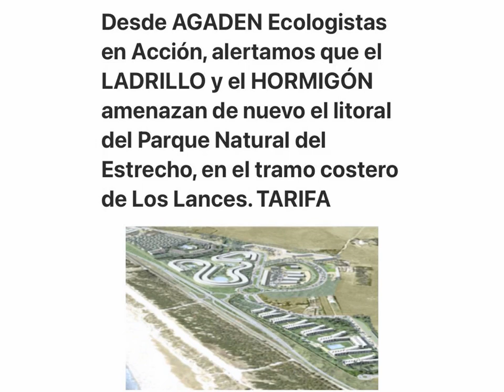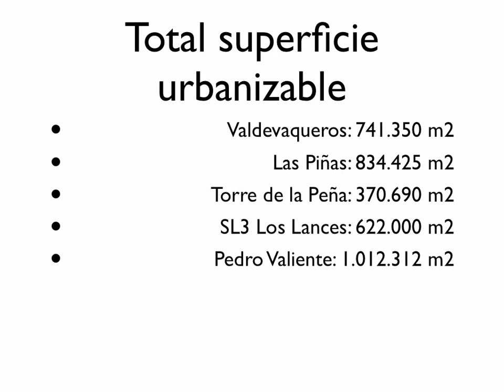Tarifa una costa privilegiada amenazada por el hormigón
Los ecologistas denuncian públicamente que varios proyectos urbanísticos, con el apoyo del Ayuntamiento de Tarifa, amenazan de nuevo el litoral virgen de Tarifa, uno de los más afamados de Europa, ubicado entre dos mares y dos continentes. La especulación urbanística parece no tener límites.

Recientemente se ha presentado en la Delegación Territorial de Desarrollo Sostenible de Cádiz el inicio de la Evaluación Ambiental Estratégica (EAE) sobre la MODIFICACIÓN DEL PLAN PARCIAL DE ORDENACIÓN DEL SECTOR DE LOS LANCES, un proyecto que pretende urbanizar 622.241 m2 frente al Paraje Natural de Los Lances, ubicado en el interior del Parque Natural del Estrecho, y construir 730 viviendas y 1.360 plazas hoteleras.